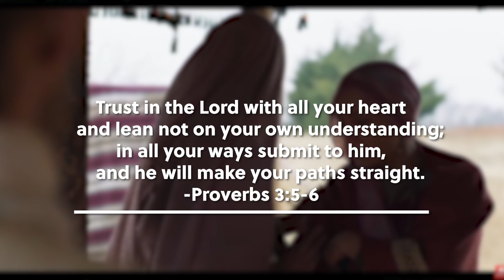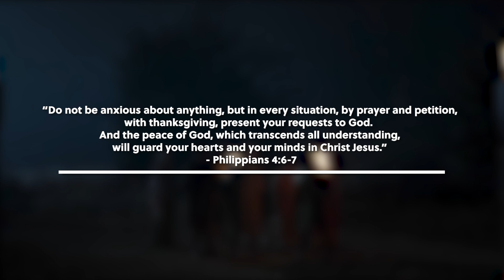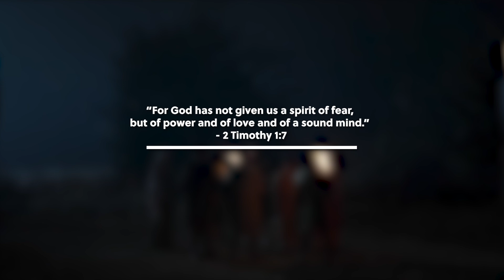The Chosen 2x07 - Flesh & Bone, Faith & Fear SPOILER TALK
The Chosen season 2 episode 7, "Reckoning" is here. Gaius, Quintus, and more fan favorite characters return! The "Reckoning" this episode named for, to me, seems to be about the reckoning of faith overcoming fear! What did you think of this episode 7?

Intro: 00:00
Flesh & Bone: 01:25
Andrew's Fear: 02:13
Gaius: 06:17
Debating Jesus' Words: 08:50
Tamar, Beautiful Faith: 13:26
Quintus: 15:38
Teach Us: 18:11
Final Thoughts: 20:59